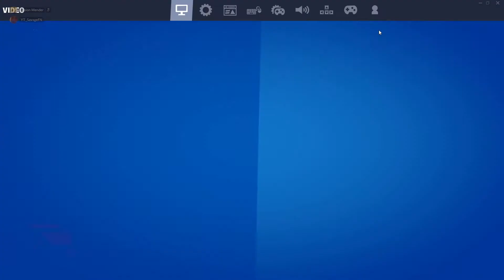Fortnite settings (100 subs)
I am so grateful to have at least a small audience that watches and appreciate my constant.I will continue to post content and grow my chanele. Once again thank you all. Love you guys❤️